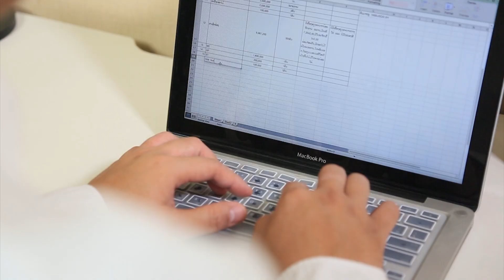ລະຄອນຕະຫລົກຊິດຄອມ “ຮັກນີ້ມີເຄລຍ“ | E.P 05 | 10 ເມສາ 2019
ລະຄອນຕະຫລົກຊິດຄອມ